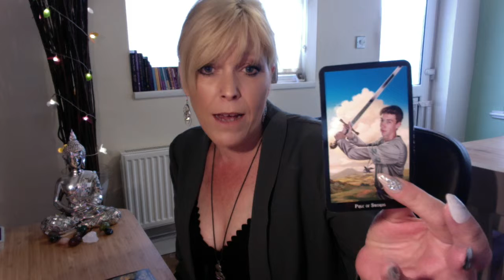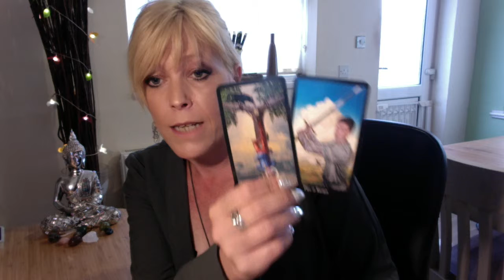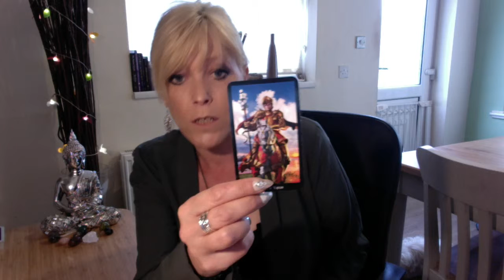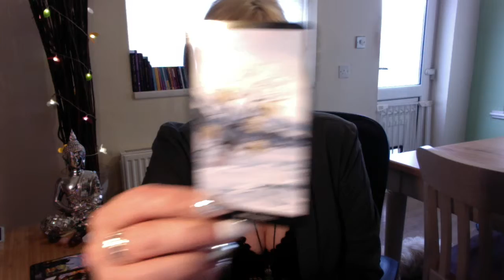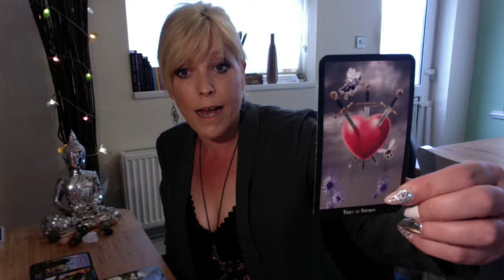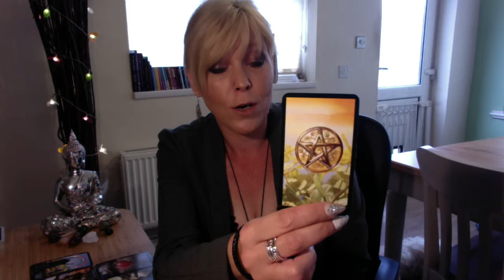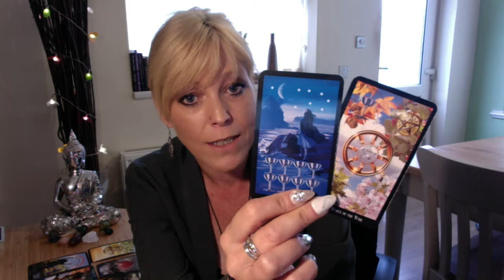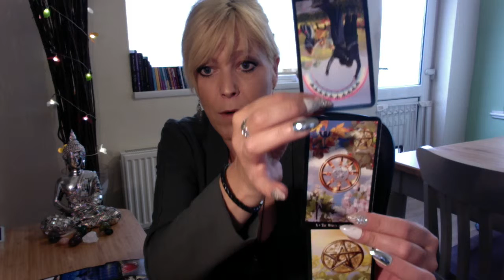Weekly Reading Leo ~ 30th May 5th June ~ Mercy of the Swift Kill! Protect Your Soul!!